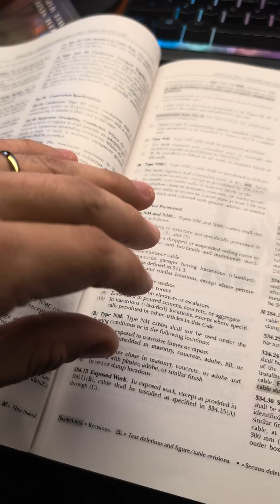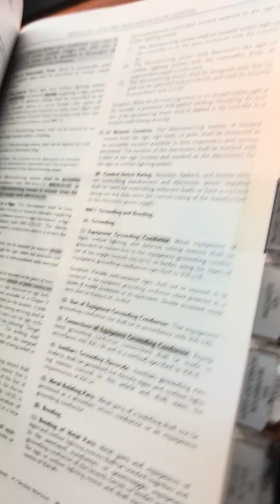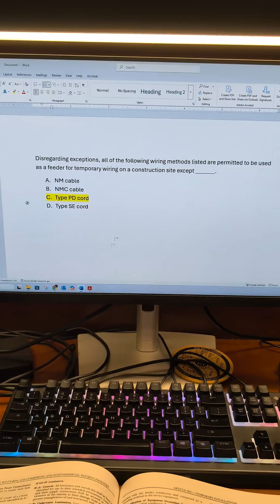Master Electrician Exam Prep: Temporary Wiring Feeders (NEC 590.4(B))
Temporary wiring on a construction site comes with more flexibility—but not everything is allowed. The NEC clearly outlines which wiring methods can be used as feeders, and one of these common choices is a code violation if used. Can you spot the one that’s not permitted? Let’s walk the site and break it down. 🚧⚡

Welcome to Think Like a Master Electrician! In this series, we break down NEC Journeyman and Master Electrician exam questions step by step, helping you identify keywords and locate the correct answers in the National Electrical Code.

We provide you with proven tips and tricks on how to pass your state licensing exam. Learn how to master the Table of Contents, Index, and Code Articles to navigate the NEC like a pro!

🔌 Today's Question Covered:
Disregarding exceptions, all of the following wiring methods listed are permitted to be used as a feeder for temporary wiring on a construction site except _______.
A. NM cable
B. NMC cable
C. Type PD cord
D. Type SE cord

📖 Where to Look in the 2023 NEC:
Keywords to Search: temporary wiring, feeders, construction site wiring methods, NM cable, NMC cable, Type PD cord, Type SE cord
Relevant Code Section: Article 590.4(B) – Feeders